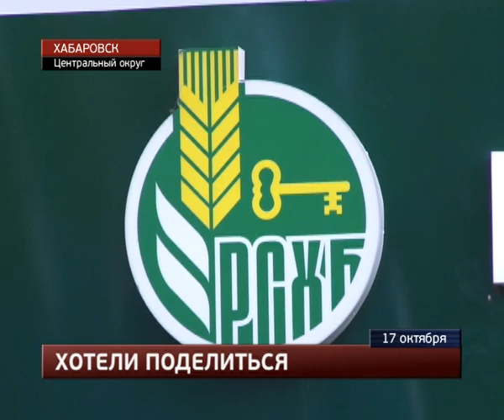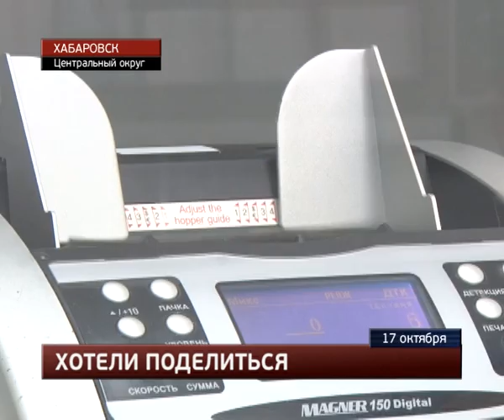90 миллионов рублей в кредит пытались получить двое безработных.MestoproTV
Двое безработных хабаровчан стали фигурантами уголовного дела - подельников 26 и 33 лет обвиняют в приготовлении к коммерческому подкупу и покушение на мошенничество в сфере кредитования, сообщает портал «Губерния».